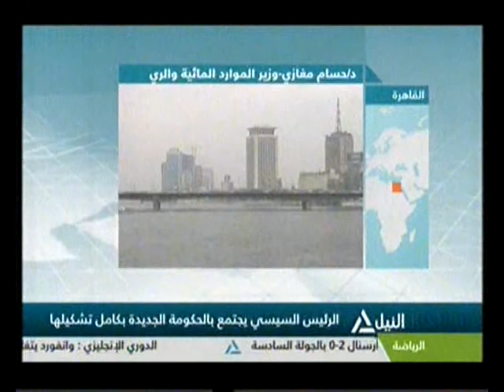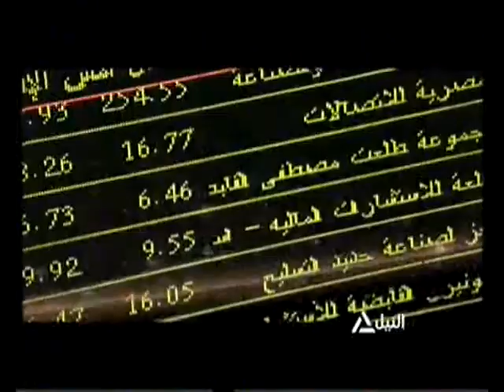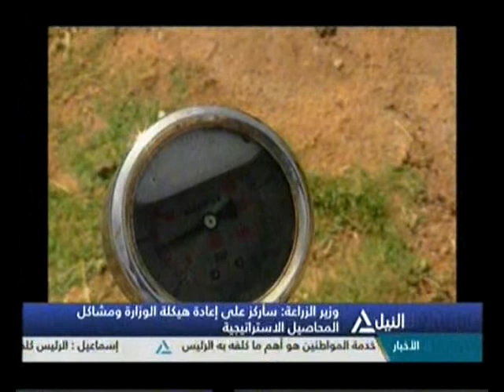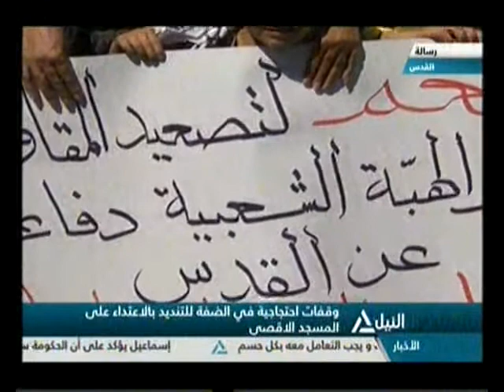بانوراما النيل الثامنه مساًء 19-9-2015